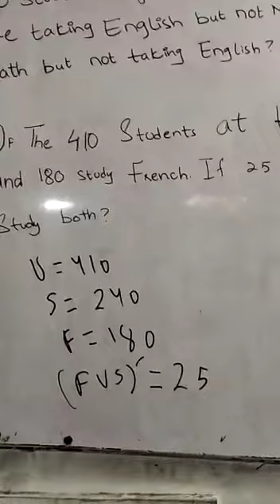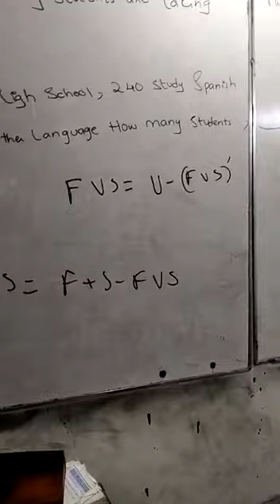Karachi university aptitude test past paper solution math set 2018